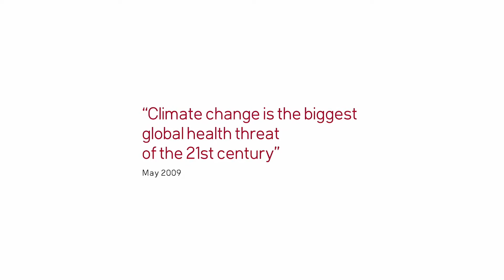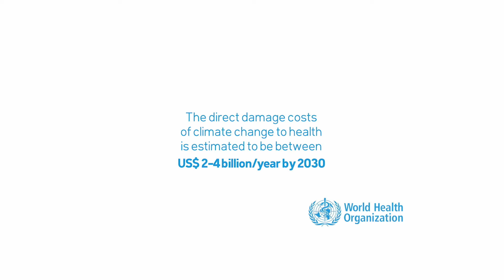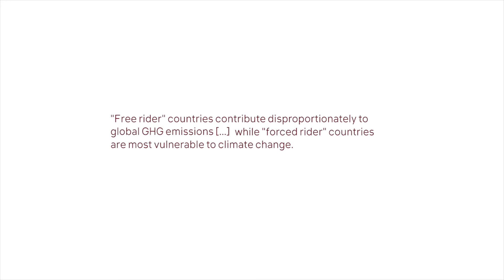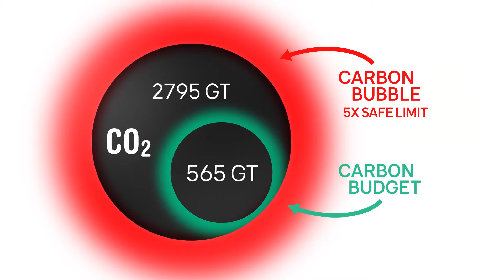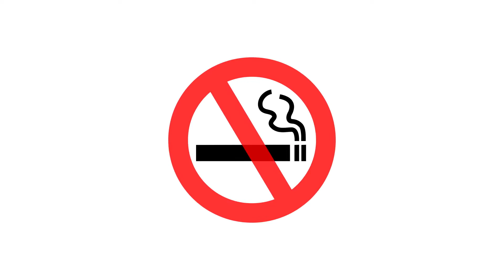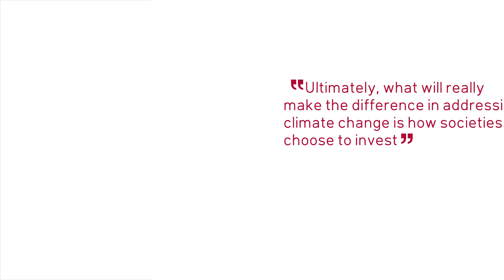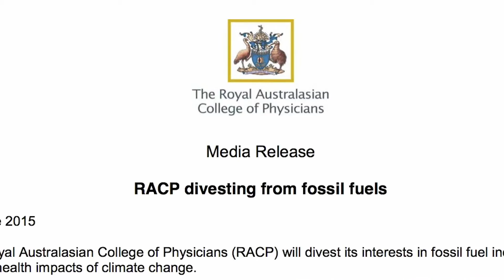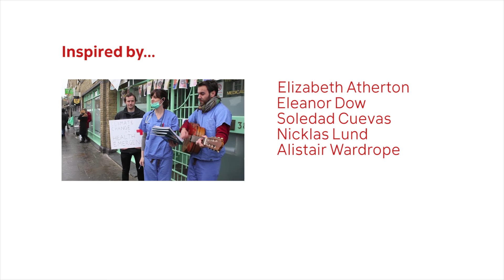Divest Health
Fossil Free Health's campaign calling on health institutions around the world to divest from fossil fuels in order to protect public health

Fossil Free Health is a network of doctors, nurses, allied health and students working hard to accelerate the transition to clean energy that is urgently needed to avert catastrophic climate change. Investing in fossil fuels today is viewed by many in the same way as investing in tobacco was twenty years ago - it's close to being both a financial and reputational risk, which is why several have already decided to divest.

This film explains how the fossil fuel industry impacts health - directly and via climate change - and tells the story of Fossil Free Health so far…

Please watch, share and sign up to support the campaign!